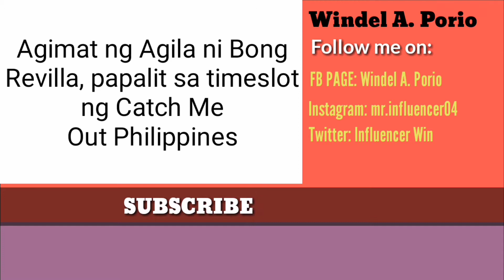Agimat ng Agila ni Bong Revilla, papalit sa timeslot ng Catch Me Out Philippines | Windel A. Porio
Nag ere na ang agimat ng agila last May 1, 2021. Sabay sabay nating subaybayan ang ating lodi dito sa fantaseries na proyekto ni Bong.